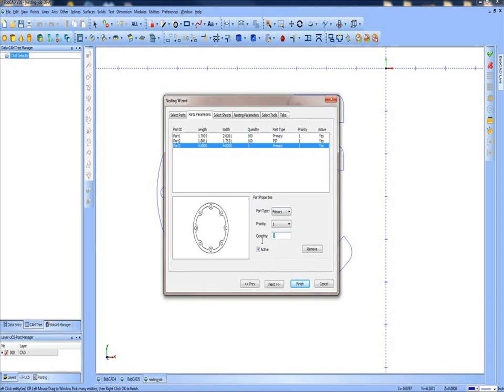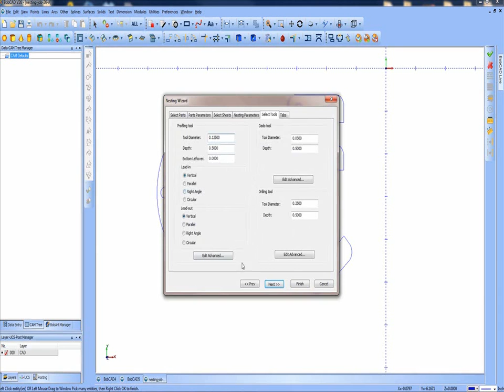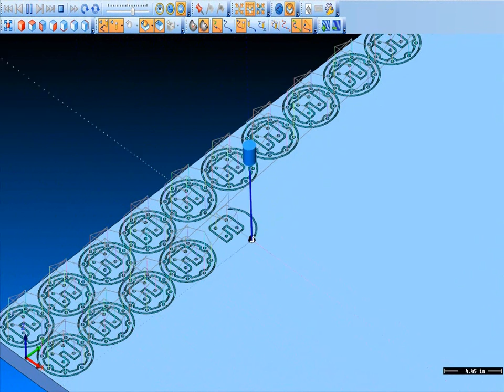BobCAD-CAM Nesting & Sheet Optimization with BobNEST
BobCAD-CAM provides a special Nesting & Sheet Optimizing Add-On that allows you to lay out a series of parts on a sheet of material in the most efficient way possible.  This is a brief video that outlines this product so you can understand nesting better.  Enjoy!

BobCAD-CAM Corporate
    28200 U.S. Highway 19 N.

International Offices
    Columbia Office
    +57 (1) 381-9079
    Mexico Office